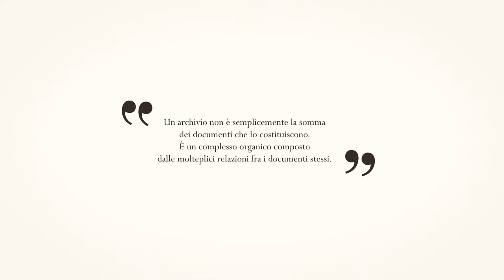ARCHIVIO FAMIGLIA AMBROSIO CONTI DI CHIALAMBERTO - CASA LAJOLO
L’archivio Famiglia Ambrosio Conti di Chialamberto-Lajolo è composto da 214 unità archivistiche comprese tra il 1351 e il 1874. Nel 2013 è stato dichiarato di interesse storico particolarmente importante dal Ministero per i Beni Culturali. L’archivio costituisce un bacino di informazioni utili a più filoni di ricerca: dai grandi eventi storici ai vari aspetti della realtà locale; dall’amministrazione pubblica di piccole comunità, alle trasformazioni del territorio e alle attività economiche fino a quelle più complesse dello Stato sabaudo.